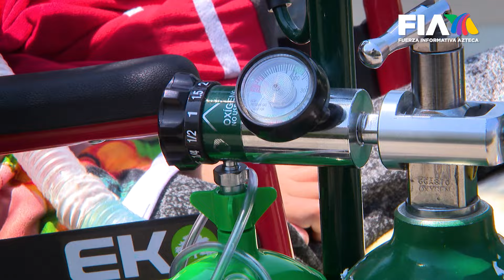¡NO LO HAN RESUELTO! | Ofrecieron atender la falta de medicamentos y especialistas y no cumplieron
El problema de la falta de medicamentos y especialistas en México no es nuevo. Desde 2018, el presidente López Obrador se comprometió a que esto tendría una solución, pero no se resolvió.

Hay familias como la de Juanito, que tienen que trasladarse a otros hospitales porque en sus lugares de origen no hay especialistas. O casos como el de María Fernanda, que padece cáncer en ambos ojos y a veces tiene que enfrentar la batalla en el piso porque no hay camillas suficientes.
El problema se agudiza cuando llega la hora de comprar los medicamentos que el hospital no tiene.

Una reportaje de Argelia Castel